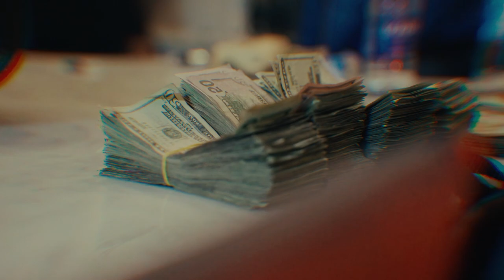Sos Hambo - Fully Loaded (Official Video) Shot